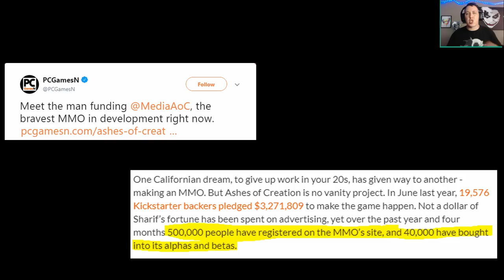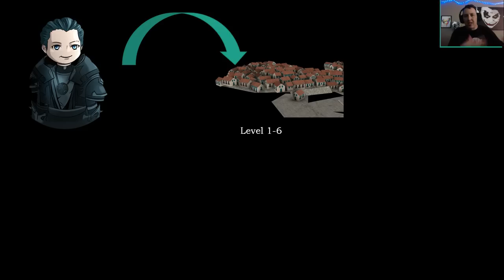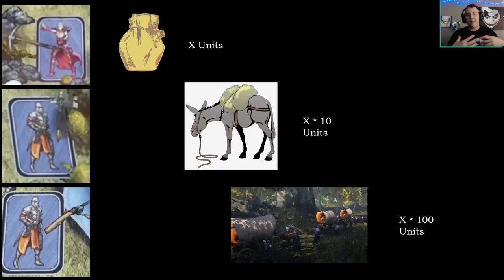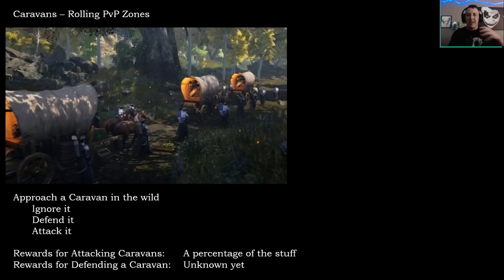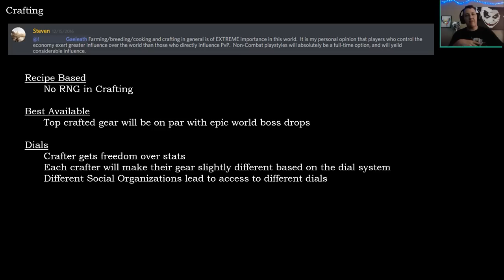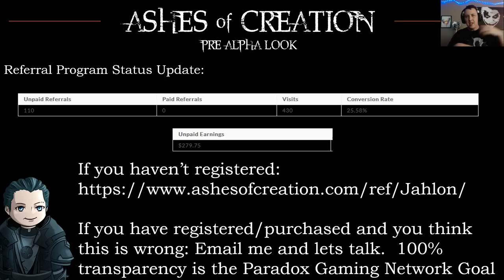What Makes Ashes of Creation Different?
There are a ton of things that are going to set Ashes of Creation apart from other MMOs on the market.   From the refreshing interaction with the developers, to the unique node system shaping the world,

Ashes of Creation is a themebox as described by the CEO of Intrepid Studios, but it is certainly not a themepark game.  There are themes in Ashes of Creation, but it is very sandbox orientated.  The biggest thing being that there is no linear progression, you don't go from one place to the next to the next in some logical order, because those place don't exist, the players have to build them.

The Node System, the crafting system, the gathering system, all these things are unique and different in Ashes of Creation.   So sit back, grab a drink, and if you have any questions leave them in the comments below!